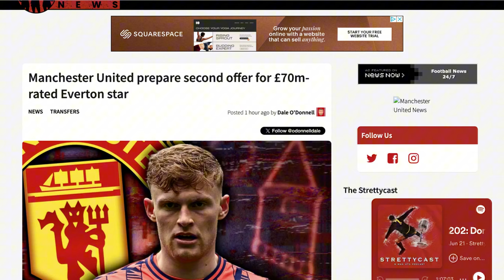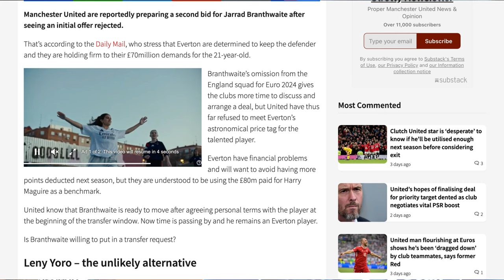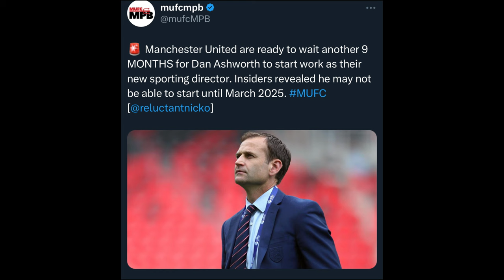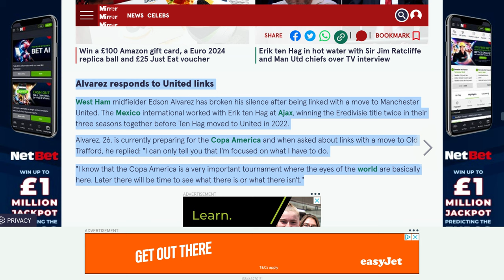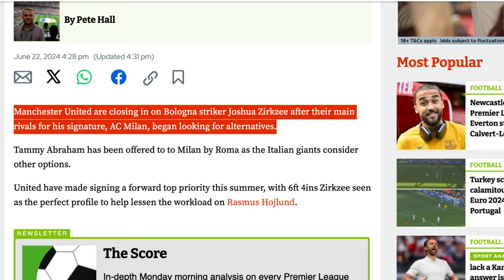United Second Bid For Branthwaites? | Ashworth & Zirkzee Updates | Man Utd News Ivorian Spice REACTS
Become a member of Red United TV YouTube channel to get access to membership perks:

ten hag
live football
aftv live
live podcast
live football news
Live Goldbridge
Live Stretford paddock
united view
saeed tv
man u
mu live
man united latest
Ronaldo
Ronaldo goals
Ronaldo highlights
premier league
stretford paddock
manchester united
espn
premier league
ten hag
united view
antony
antony skills
antony news
bruno fernandes